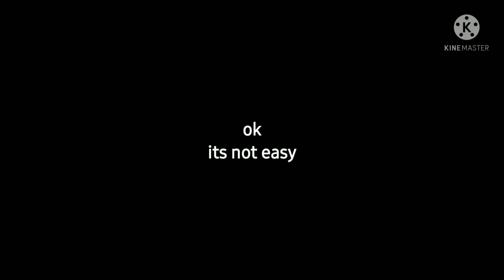i beat my hardest parkour in blockman go skyblock